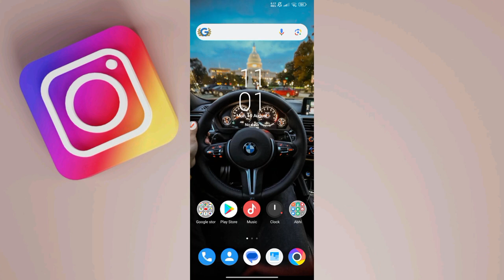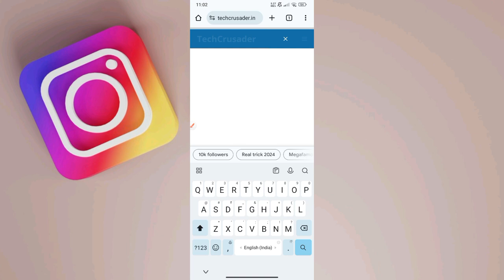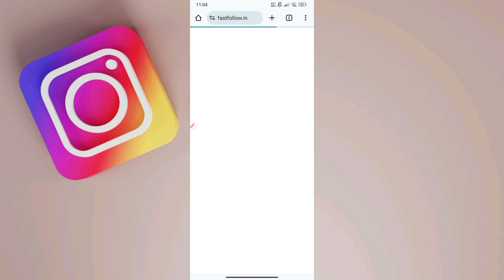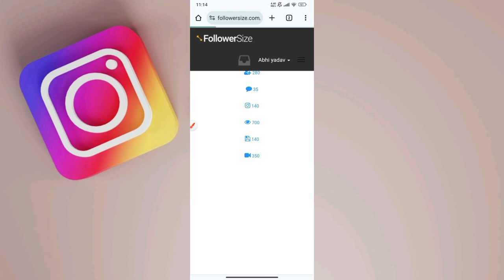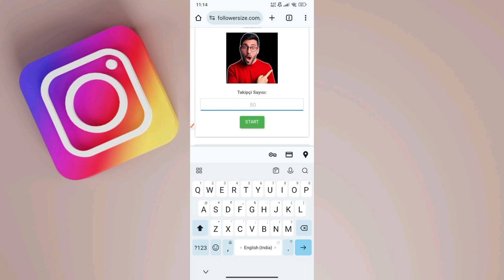Instagram Par Follower Kaise Badhaye | how to increase followers on Instagram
Covered Topics -
free me follower kaise badhaye  without login
Instagram Followers

Your Query -
instagram followers kaise badhaye se

@Karan k Tech
@@SK Technical bhaiya 2
@SJ SEARCHING
@SJ TECKER
@Gk Afroz
@Chandan The Creator